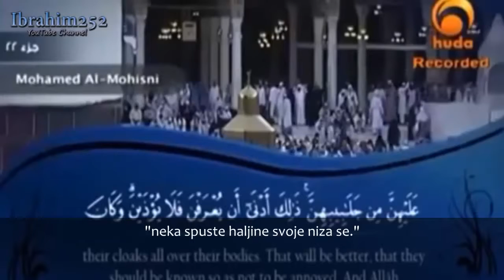Pokrivanje za ženu muslimanku Kako obući ispravan hidžab, kako se pokriti